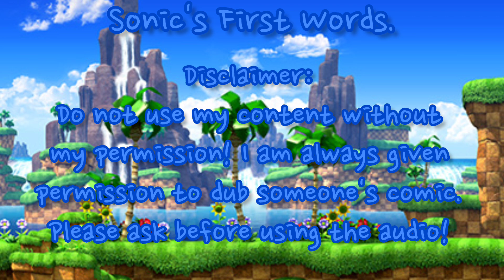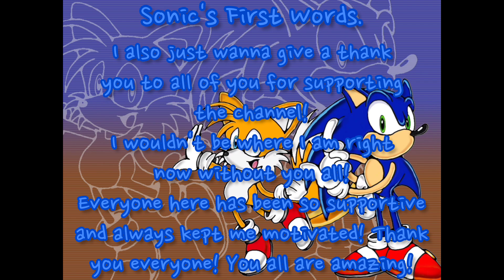•Sonic's First Words• (A Sonic Comic Dub)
If Sonic's first words were Tails, it would make Tails tear up.
I hope you guys enjoyed this comic dub!
Voice cast:
Sonic- Me
Tails- Me
Comic belongs to Chelsie Georgia on Instagram and Tumblr.
My other sources:
VrChat: Ask!
Any hate comments will be deleted right away!
Info about me:
||Hello! I am Sonicdubsva! I am an inspiring voice actor and do a lot of character voices! I mostly do Sonic since he is my go to! I am also a female and can master some male voices. Please note, I just do these characters for fun! I do not want to cause any problems towards anyone! Thanks for stopping by!||